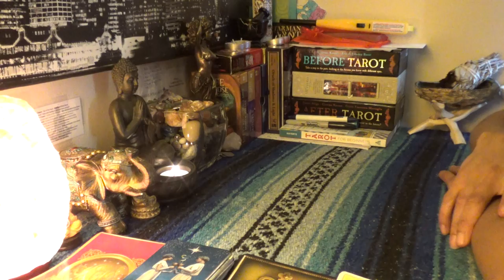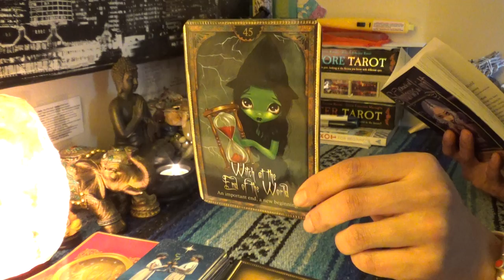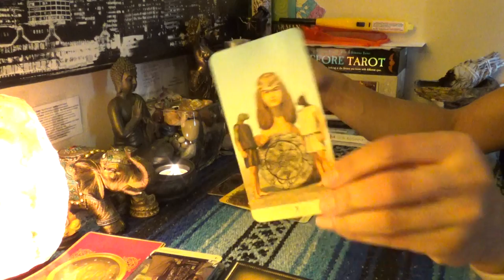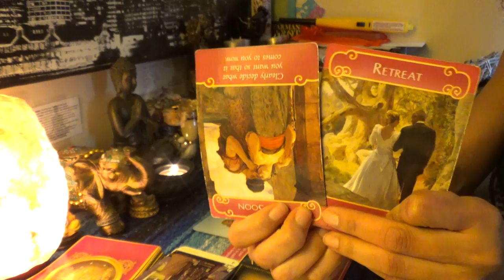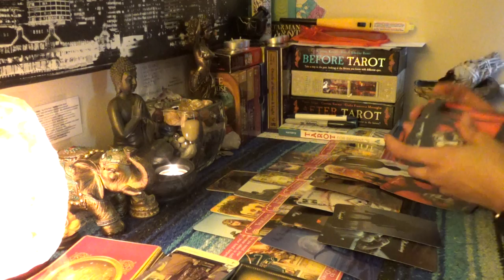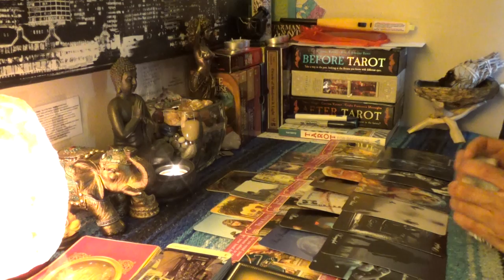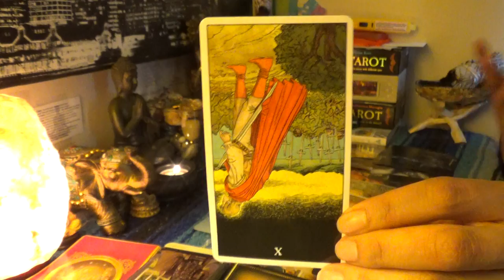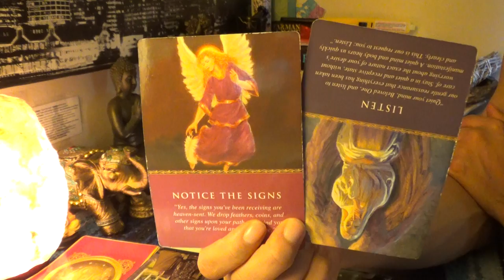♊️GEMINI MARCH 2019♊️THE CRAB IS CRAWLING AWAY IT'S TIME TO LET HIM GO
♊️GEMINI MARCH 2019♊️THE CRAB IS CRAWLING AWAY IT'S TIME TO LET HIM GO...sometimes you have to know how to hold them, and know when to fold them. Just because a situation starts out with a bang, if the energy was started off of a faulty foundation it can also end quickly with an explosion. Don't beg and keep trying to hold on to a situation that even God himself is trying to remove from your world.